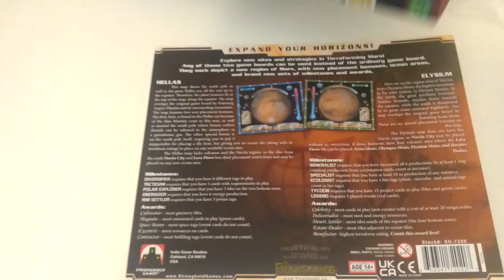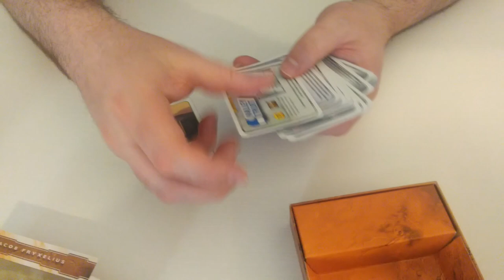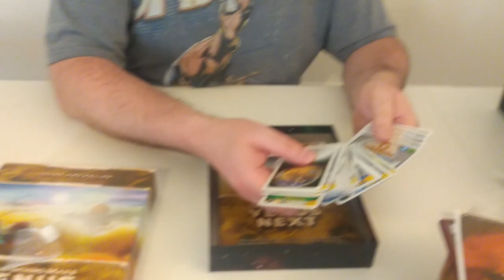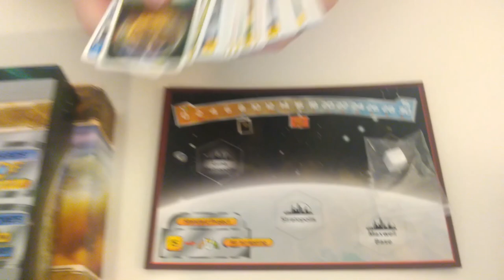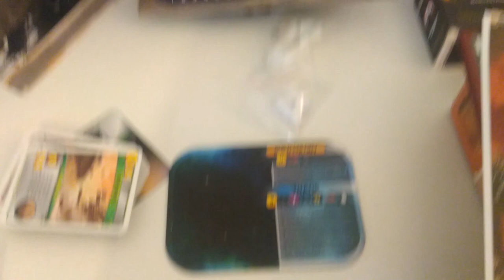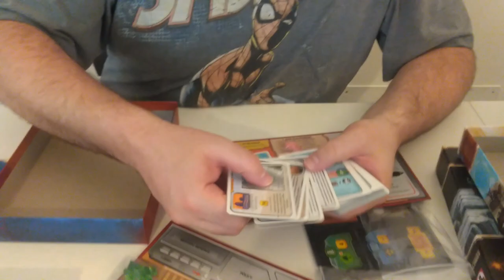Unboxing e Visão Geral - Todas expansões Terraforming Mars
Edu Guerra vem para a segunda parte do unboxing do big box do Terrafoming Mars. Dessa vez ele abre todas as expansões e ainda da uma geral de como funciona cada uma delas.